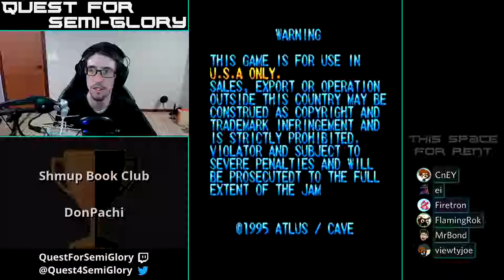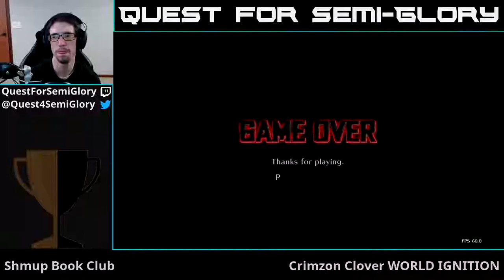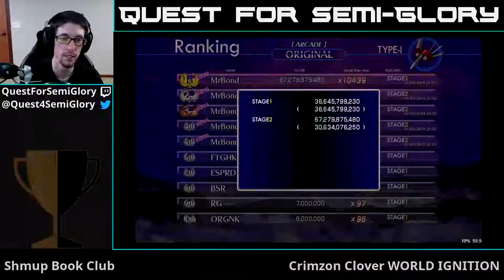Shmup Book Club, Jan 2019 - DonPachi, Crimzon Clover: World Ignition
DonPachi (1995, Arcade)
Crimzon Clover: World Ignition (2011, PC)